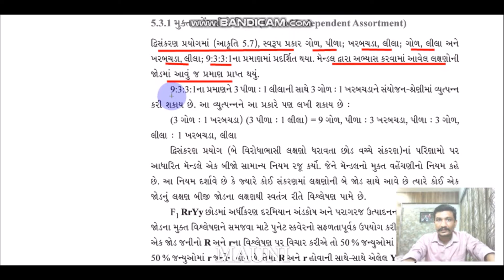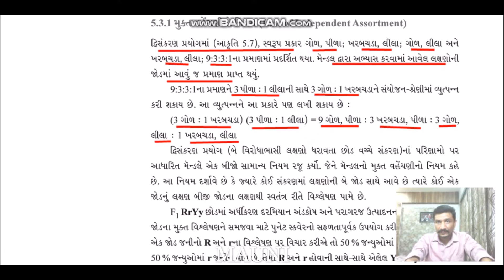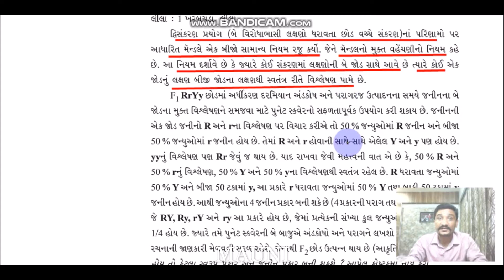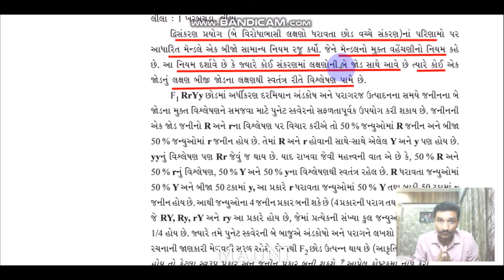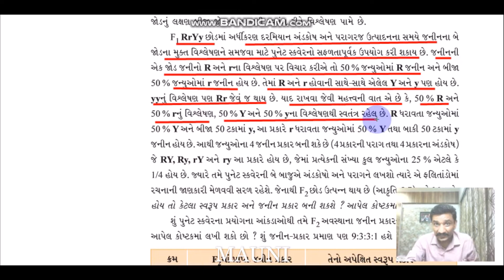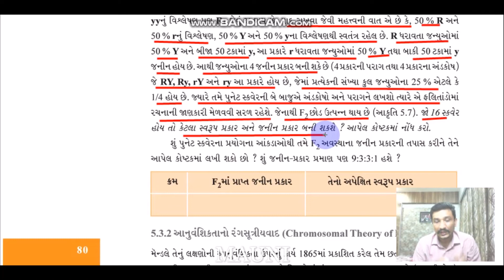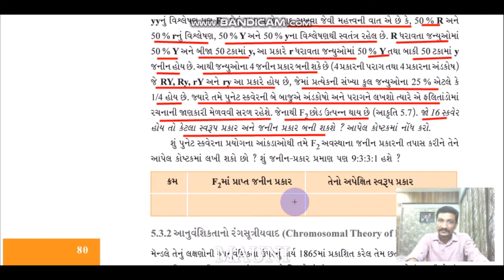12TH GSEB BIOLOGY CH-5 : આનુવંશિક્તા અને ભીન્નાતાના સિદ્ધાંતો ~~ PART - 10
# BIOLOGY
# GSEB GUJARATI MEDIUM
# ONLINE EDUCATION